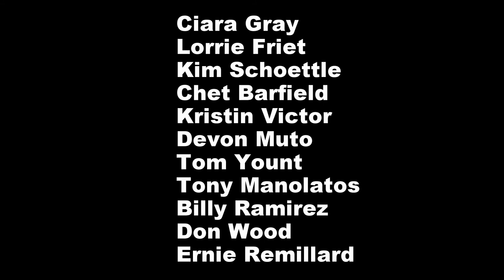YouTubeBeautifulPB Mural Painting Sept 20 2014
Finally took some time to put both time-lapse cameras footage together into one video.

This is all the footage of painting Ciara's mural with BeautifulPB and all the volunteers who turned up to help.

Great community project!